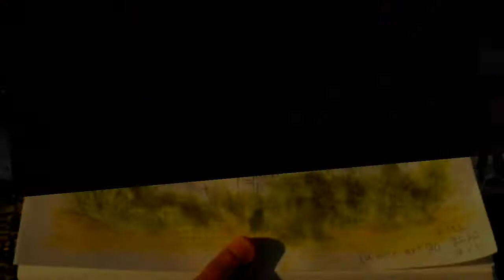Camimizin dönüşü ... harika bir çizim 🕌رسم عودة المسجد#ayasofya